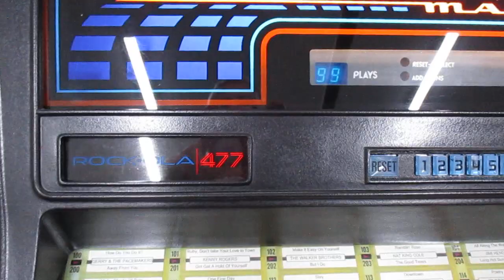Rock Ola 477 'Max' Jukebox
American diner Theme.